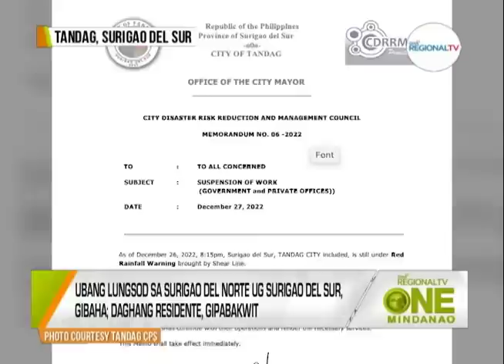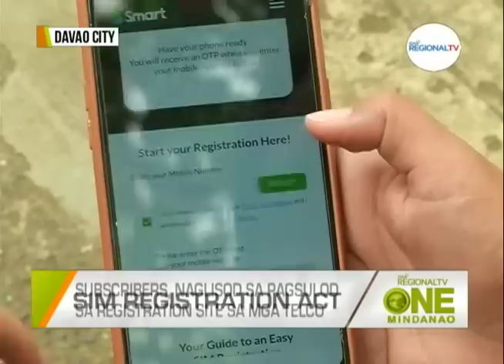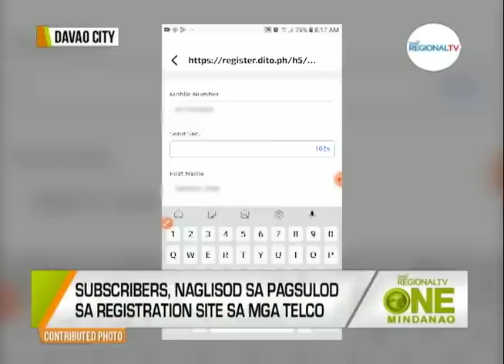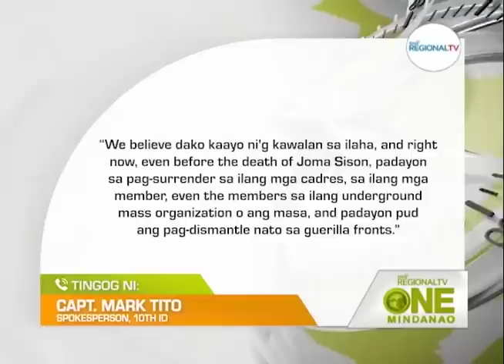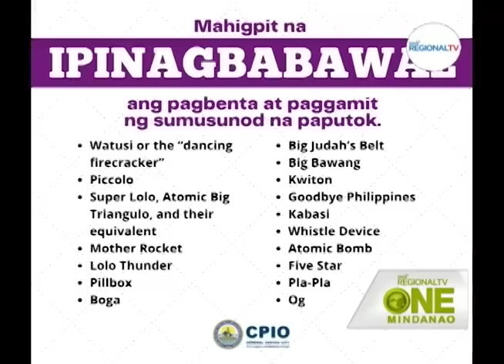One Mindanao: December 27, 2022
Ania na ang dagku ug init nga mga Balita sa One Mindanao karong adlawa.